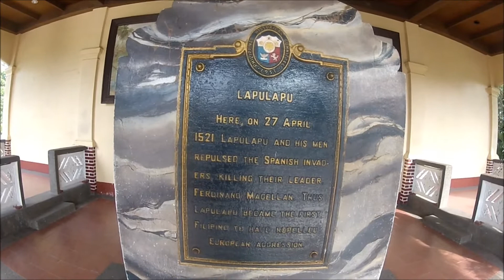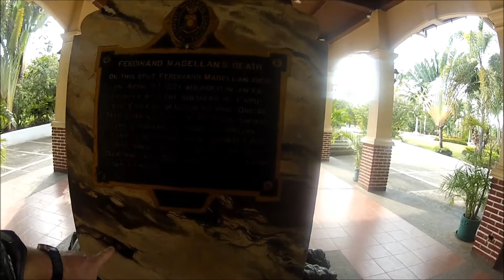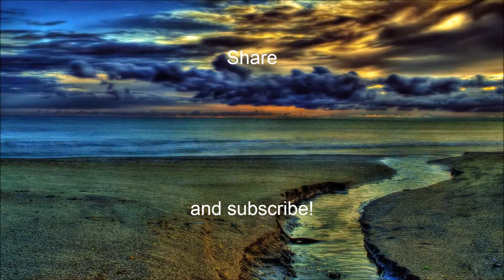Mactan Shrine Lapu Lapu famous Victory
The location of the historical battle between Island chief Lapu Lapu and Magellan the Spaniard  in 1521.
Funny song about the battle.